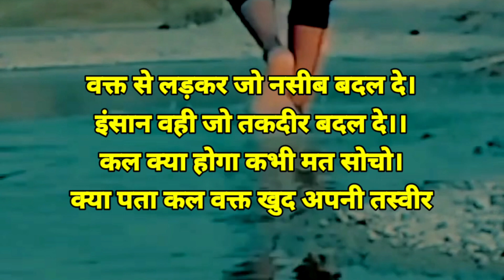Finally 😎 100k Followers Complete | THANK YOU SO MUCH 🥰 | आप सभी के आशीर्वाद से ही यह संभव हुआ है 🙏🙏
100k Followers Complete
100k Followers Complete on Facebook
100k Followers
facebook page reach
facebook page par 100k Followers
 यहां पर भी Follow Kar Lena Apne Bhai Ko ❤️❤️